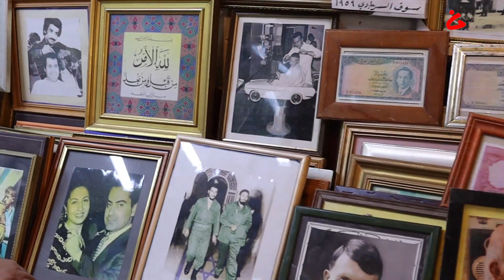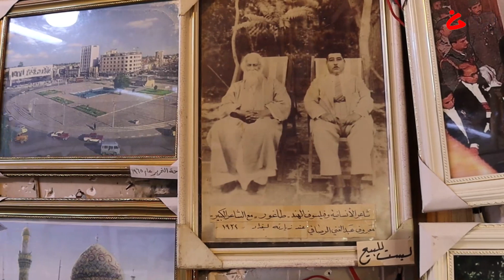برنامج سؤال وجائزة مع علي الحداد كل جمعة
البغداديون
او
المصور علي عياد